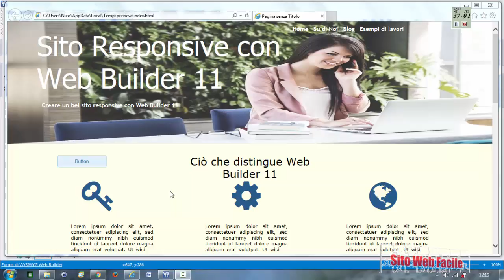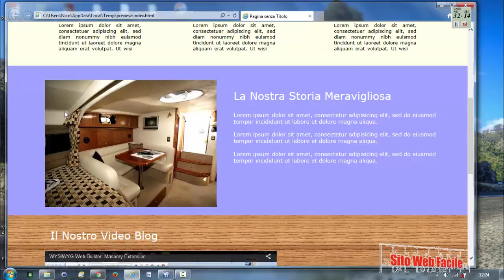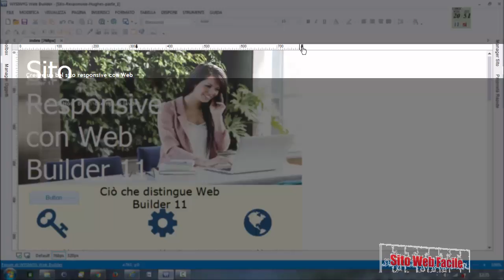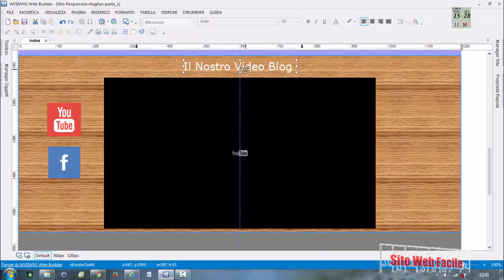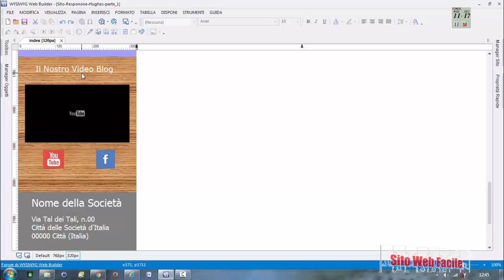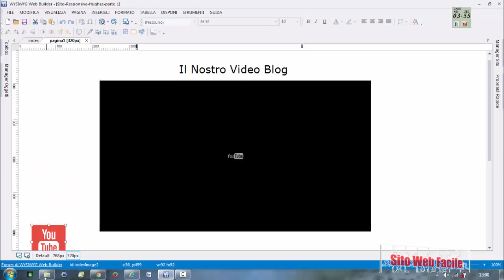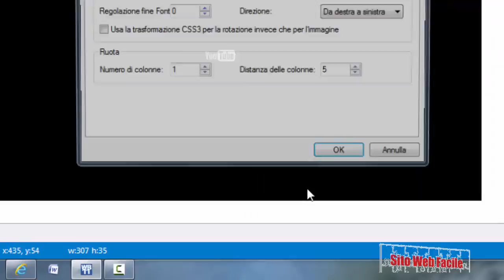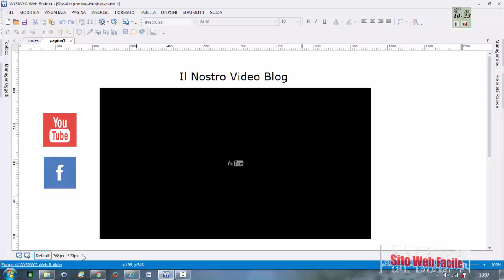Come Costruire un Sito Web Responsive - Web Builder 11 - Parte2/4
In questo secondo video andiamo più nello specifico dell'argomento "Creare un Sito Web RESPONSIVE" con Web Builder 11.

Dopo aver fatto un breve riepilogo della prima parte, scoprirai che:

- i Breakpoints sono tuoi alleati :)
- lo strumento testo contiene una opzione che lo rende adatto per costruire un sito web "responsive",
- è possibile riposizionare e ridimensionare il testo all'interno dei vari Breakpoints,
- come si comporta lo strumento "forma" non è di per sé naturalmente adatto ad un sito web "responsive" ma bisogna ricorrere ad uno stratagemma,
- anche le immagini sono "naturalmente" ottime per essere usate nella creazione di un sito web "responsive",
- a altro ancora. segui i prossimi 2 video ;-)